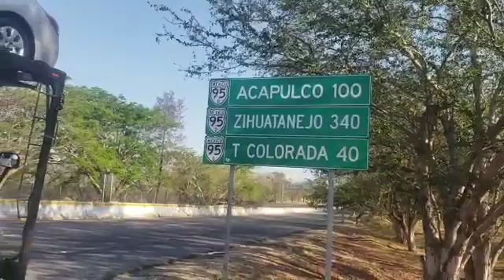mart 5 abr 22 uno más apartado y entregado a dom en chilpancingo gro y 3535364562